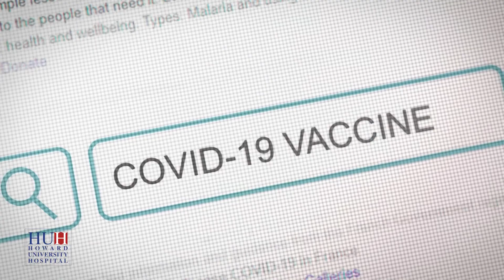Howard University's Vaccine PSA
Howard University President Wayne A. I. Frederick, CEO Anita Jenkins and members of the Howard University Hospital community want to encourage you to get the coronavirus vaccine when it becomes available in your area.